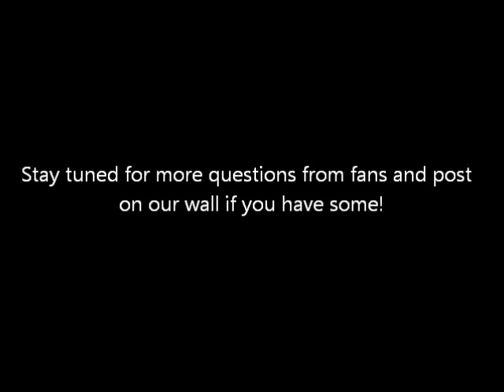Questions from Fans #4!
We've moved to a new YouTube channel! Please continue to show your support:

What kind of diet did you have during your pregnancy and why? Li Lin shares about her own personal experiences and gives logical advise!